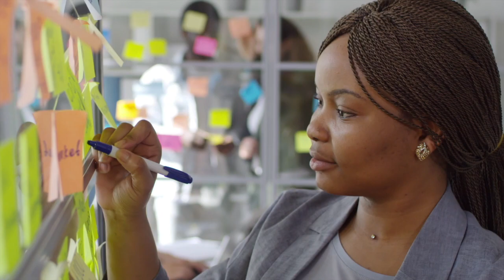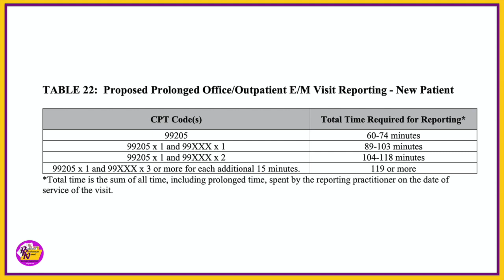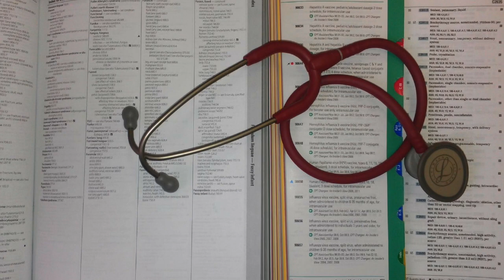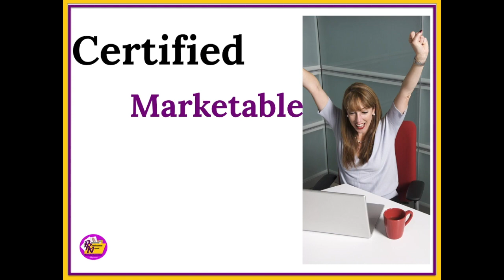CY 2021 OPPS PR | Evaluation and Management Services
There was nothing proposed in the calendar year 2021 OPPS proposed rule that will alter the course of those new guidelines for evaluation and management services going into effect in 2021.

In this video, we will look at one proposal that does impact evaluation and management coding.

✅ For more information on our online medical coding course

✅ For our free course on the 5 steps on how to become a certified marketable medical coder and watch this